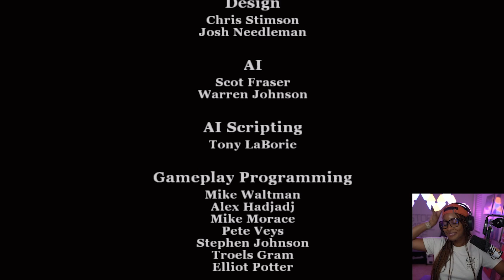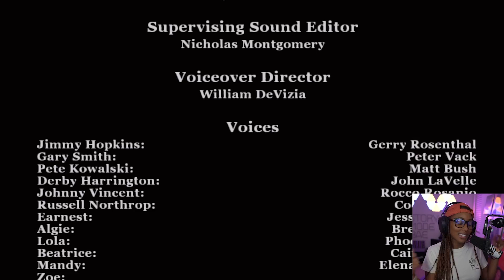Our Little JIMMY HOPKINS is GRADUATING TODAY!!! | Bully - Final Part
Congratulations Jimmy!!